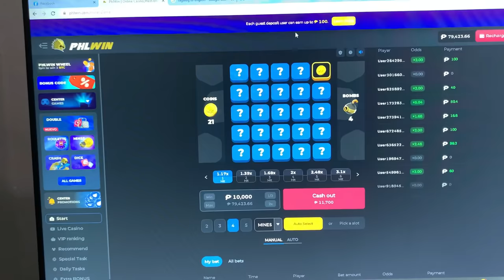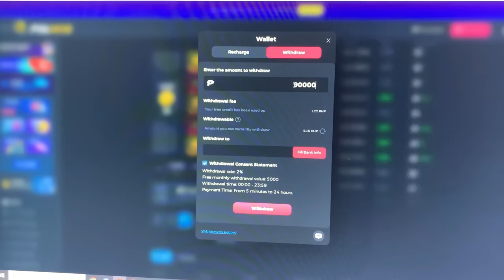Nurse na Gwapa mo kateter sa Akoa